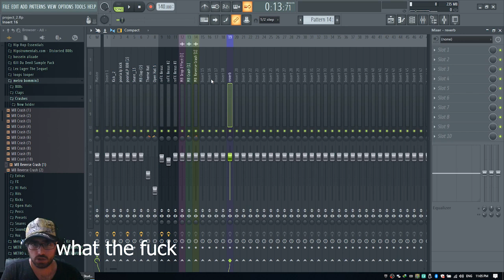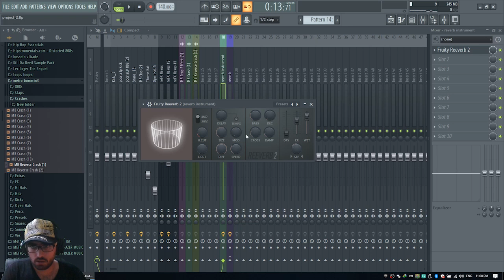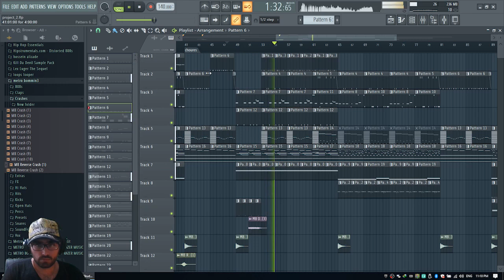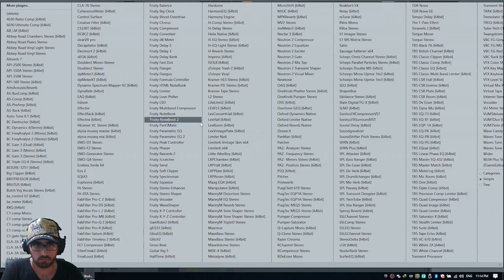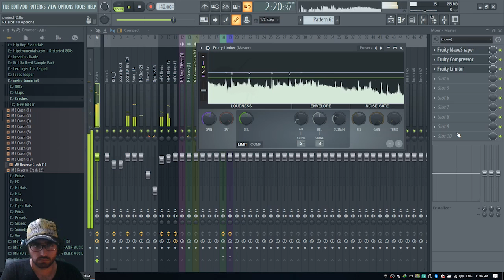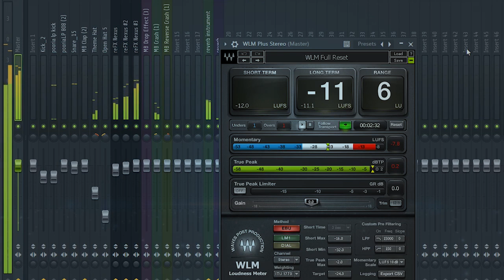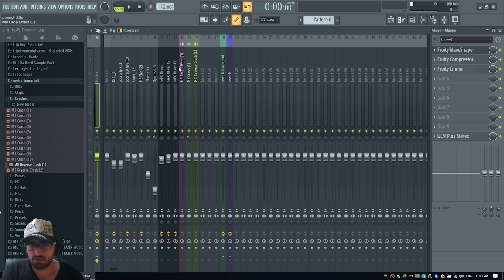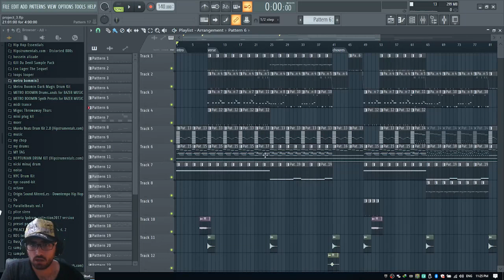آموزش مبتدی ساخت بیت ترپ در نرم افزار اف ال استدیو قسمت 4 || trap beat tutorial part 4 mixing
آموزش مبتدی ساخت بیت ترپ در نرم افزار اف ال استدیو قسمت 4

🎶🎶 به راحتی با لایک کردن و به اشتراک گذاشتن ویدیوها میتونید باعث ادامه پیدا کردن آموزش ها بشید